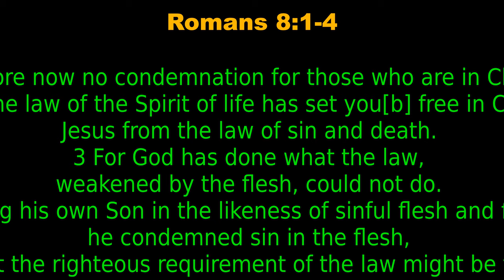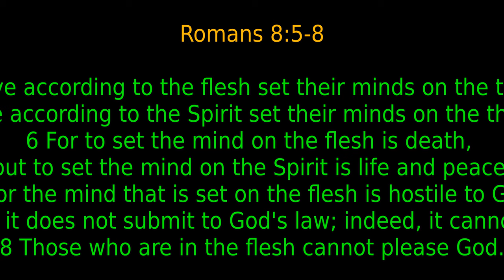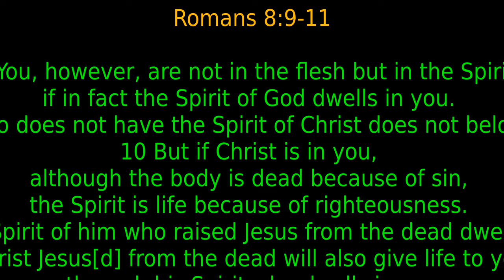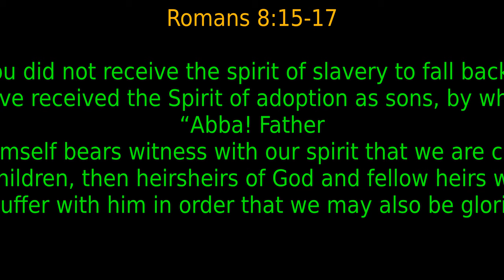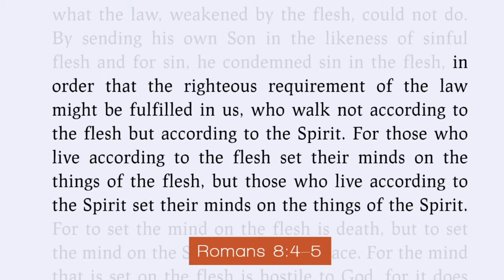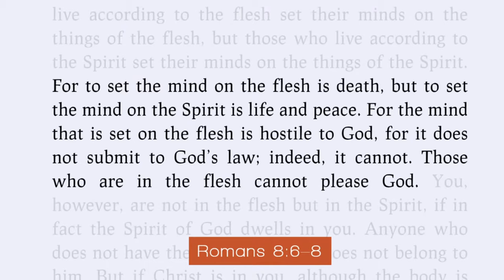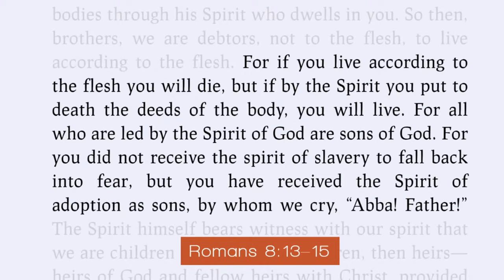"Freed From The Law of Sin"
1 There is therefore now no condemnation for those who are in Christ Jesus.[a] 2 For the law of the Spirit of life has set you[b] free in Christ Jesus from the law of sin and death. 3 For God has done what the law, weakened by the flesh, could not do. By sending his own Son in the likeness of sinful flesh and for sin,[c] he condemned sin in the flesh, 4 in order that the righteous requirement of the law might be fulfilled in us, who walk not according to the flesh but according to the Spirit. 5 For those who live according to the flesh set their minds on the things of the flesh, but those who live according to the Spirit set their minds on the things of the Spirit. 6 For to set the mind on the flesh is death, but to set the mind on the Spirit is life and peace. 7 For the mind that is set on the flesh is hostile to God, for it does not submit to God's law; indeed, it cannot. 8 Those who are in the flesh cannot please God. 9 You, however, are not in the flesh but in the Spirit, if in fact the Spirit of God dwells in you. Anyone who does not have the Spirit of Christ does not belong to him. 10 But if Christ is in you, although the body is dead because of sin, the Spirit is life because of righteousness. 11 If the Spirit of him who raised Jesus from the dead dwells in you, he who raised Christ Jesus[d] from the dead will also give life to your mortal bodies through his Spirit who dwells in you. 12 So then, brothers,[e] we are debtors, not to the flesh, to live according to the flesh. 13 For if you live according to the flesh you will die, but if by the Spirit you put to death the deeds of the body, you will live. 14 For all who are led by the Spirit of God are sons[f] of God. 15 For you did not receive the spirit of slavery to fall back into fear, but you have received the Spirit of adoption as sons, by whom we cry, “Abba! Father!” 16 The Spirit himself bears witness with our spirit that we are children of God, 17 and if children, then heirs—heirs of God and fellow heirs with Christ, provided we suffer with him in order that we may also be glorified with him.